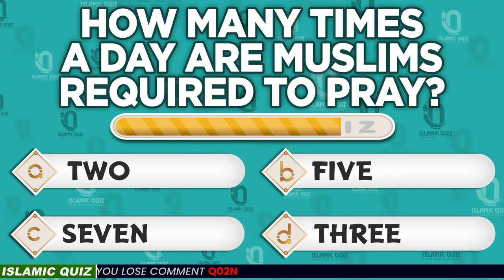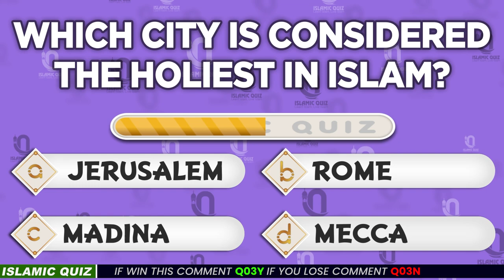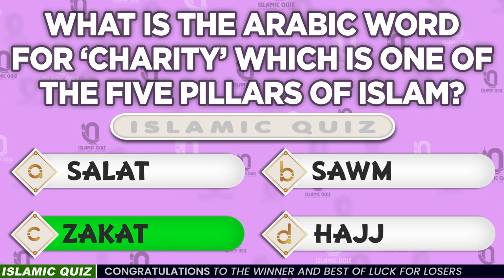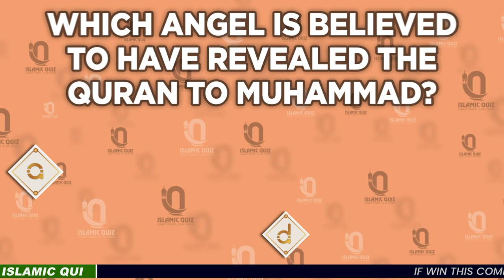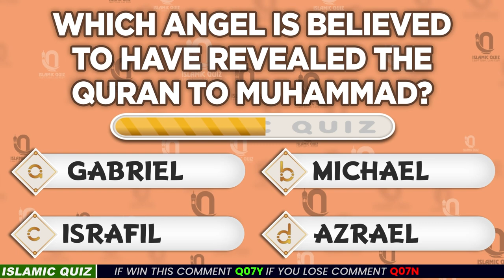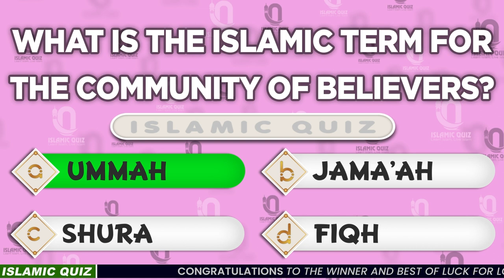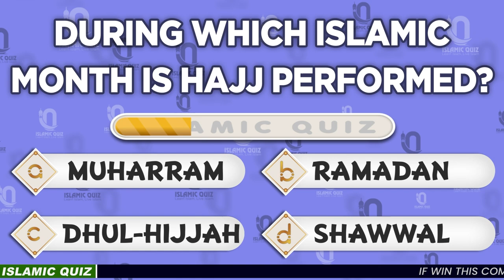What Is Islam? What Is Islam? General Knowledge Islamic Quiz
Exploring Islam: A Comprehensive Quiz for General Knowledge Enthusiasts | What Is Islam? General Knowledge Islamic Quiz

Join us on a journey through the rich tapestry of Islamic culture, history, and beliefs in our latest quiz video. Whether you’re a curious learner or a seasoned scholar, this quiz offers a range of thought-provoking questions to test your knowledge of Islam. From the Five Pillars to the significance of the Quran, get ready to challenge yourself and expand your understanding of one of the world’s most followed religions.